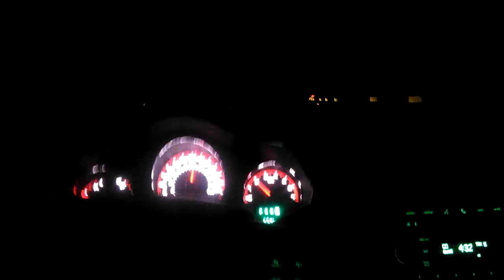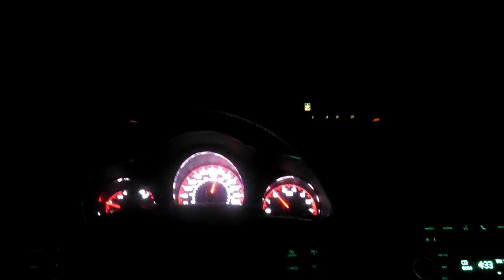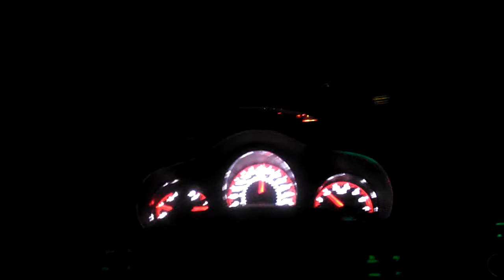Warriors take out Houston